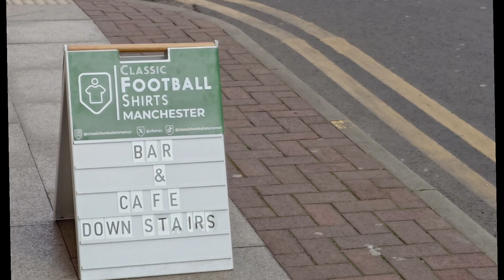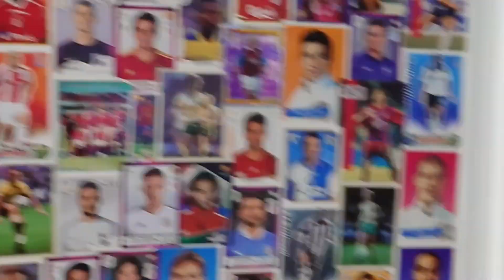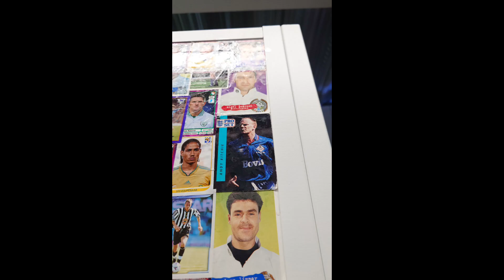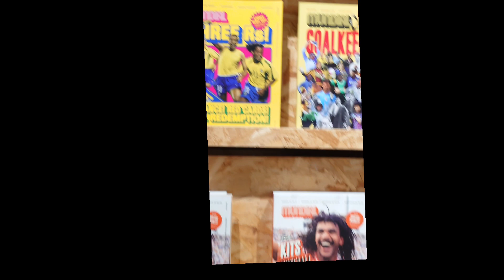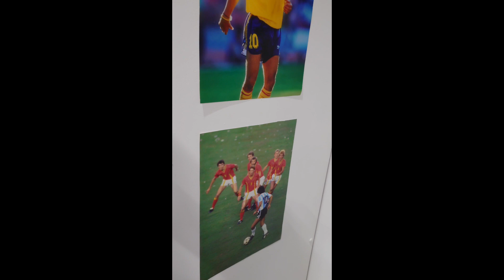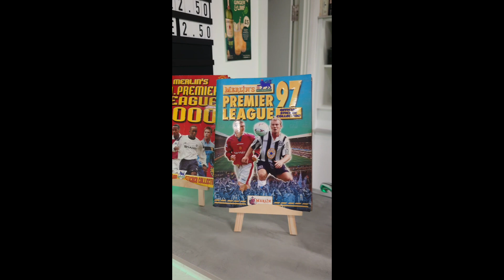The new Classic Football Shirts Store in Manchester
Now they have relocated I thought I visit the new Classic Football Shirts store in Manchester it's bigger and even better.